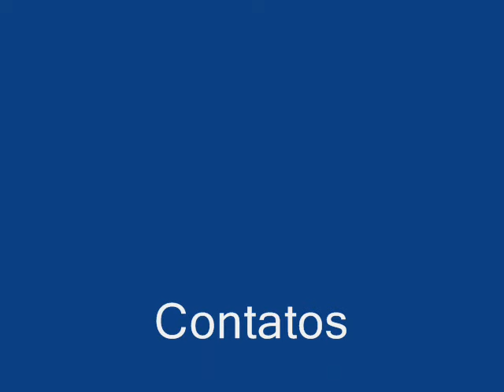Ataque de saudade de Charles Gomes com Paulo de Iguatu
Ataque de saudade